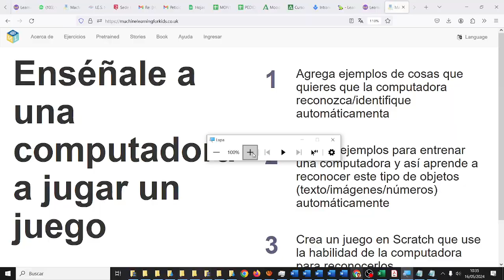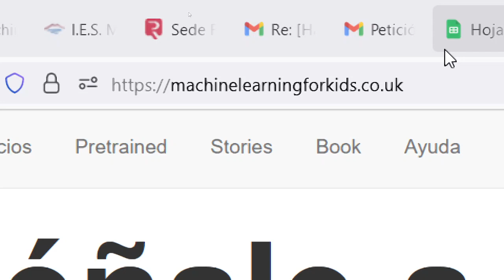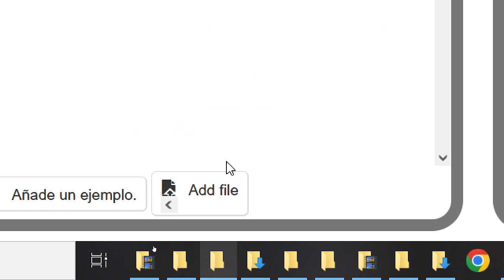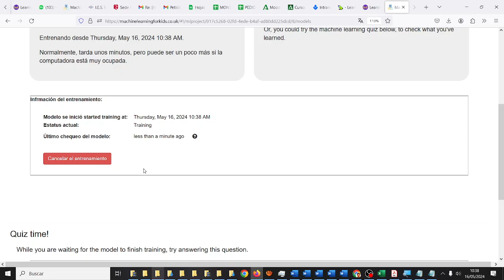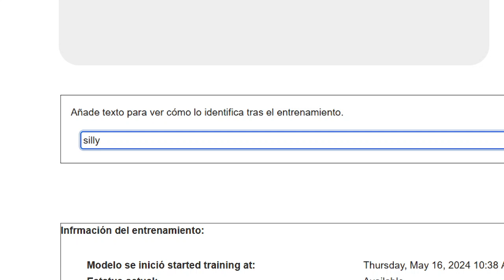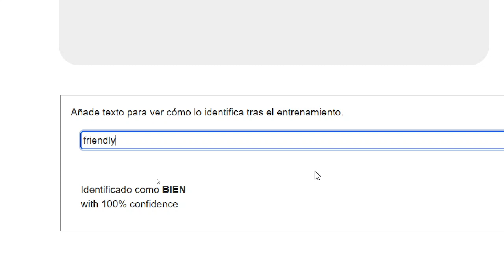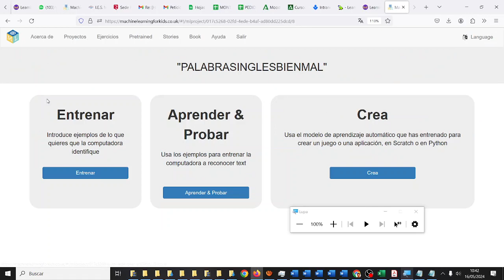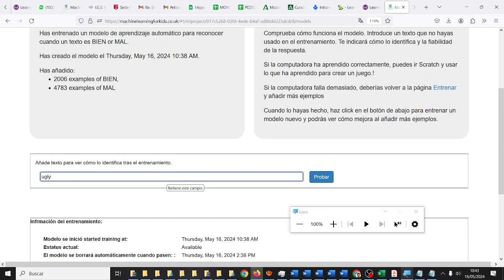Reconocedor palabras buenas malas en inglés 2 IA Machine Learning for kids CyR CDyPC IES Monterroso